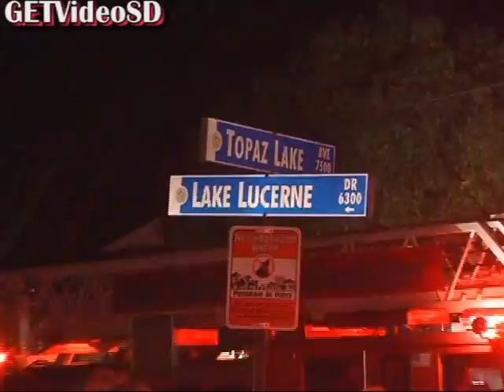Topaz Lake Ave House Fire 09/18/09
The owner of this house that caught fire said he was just about done with a complete remodel.